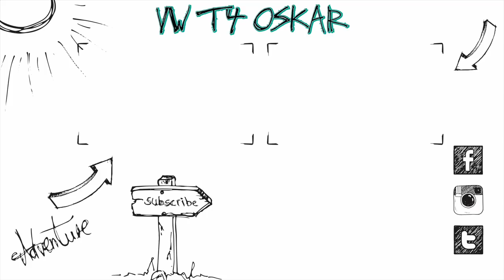VW T4 Anlasser defekt?!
Heute zeige ich euch wie ihr herausfinden könnt, ob euer Anlasser bzw. der Magnetschalter defekt ist und wir tauschen den Anlasser komplett aus :)
Equipment:
Panasonic G70
12-35mm f2.8 Objektiv

Altes Equipment:
Vlog Kamera
20mm f1.7 Objektiv
25mm f1.7 Objektiv